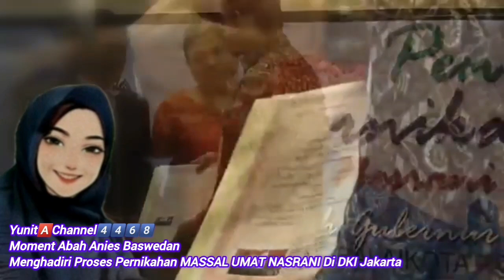Moment Abah Anies Baswedan Menghadiri Proses Pernikahan MASSAL UMAT NASRANI Di DKI Jakarta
Moment Abah Anies Baswedan
Menghadiri Proses Pernikahan MASSAL UMAT NASRANI Di DKI Jakarta